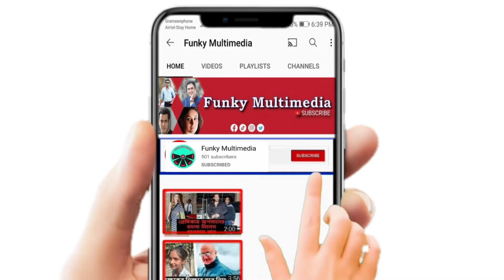পোস্টার নকল এর অভিযোগ নিয়ে মুখ খুললেন চিত্রনায়িকা মুনমুন | Moonmoon | Bangla Movie RAGI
The Hottest Banlga Movie of the Year

Funky Multimedia, Its a Bangladeshi entertainment news organization,  Here people will get showbiz latest news easily in Bangla. we decorate our channel as latest news, information and Drama. we are very careful to provide true news and  informative information in our channel.

Our Address: House 117 Lane: 9 Road : Shatarkul Road, Purbo Podordia, Badda Dhaka.

I think all of you encourage me to do make more informative and authentic news .
Our content is created by ourselves. We can ensure you this news is authentic.